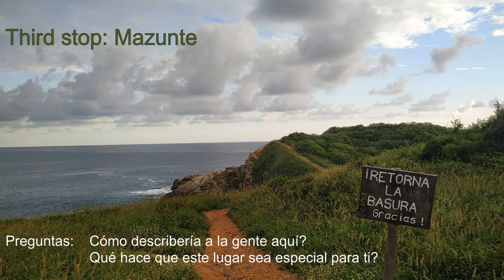Del norte al sur - Semana i (Impressed by Mexico)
This is the video for our Semana i activity. We started in Chihuahua to take el Chepe through the Barrancas del cobre. We took a stop in Creel and Posada de Barrancas. After this train ride we went to Mazunte, a village at the Pacific coast in the state of Oaxaca. Our last stop was Oaxaca for el dia de los muertos, but since we already wanted to show so much of the other places, we did not have time to include Oaxaca in the video.